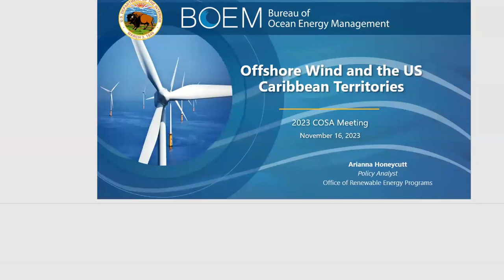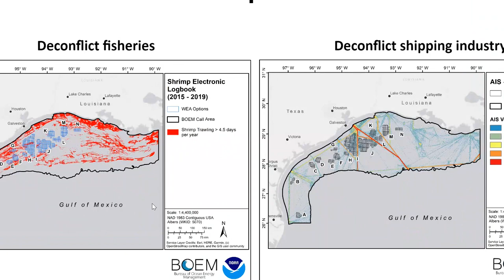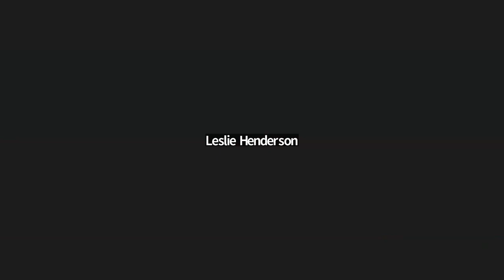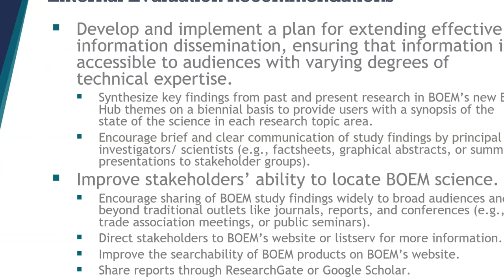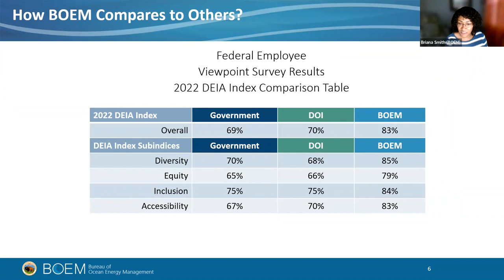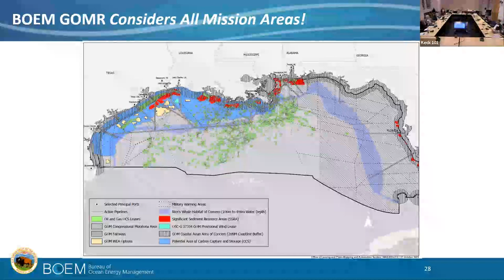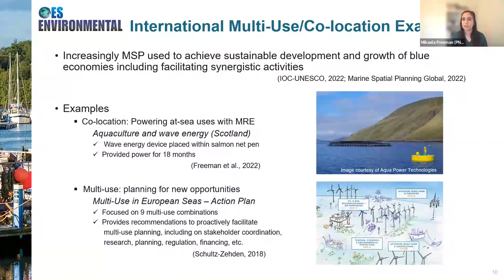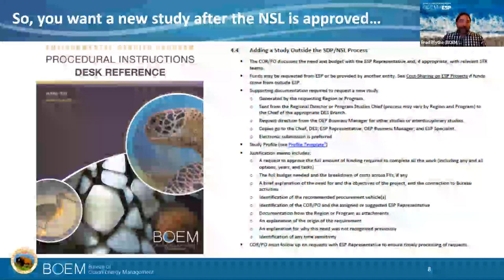Standing Committee on Environmental Science and Assessment for Ocean Energy Management: Fall Meeting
The COSA Committee met with BOEM to discuss topics that include expansion of science in the US Territories, multiple uses/spatial conflicts within BOEM's jurisdiction, updates on First in Class activities, among others.